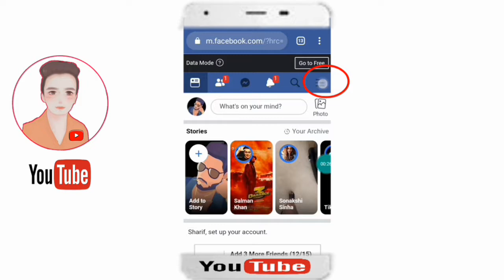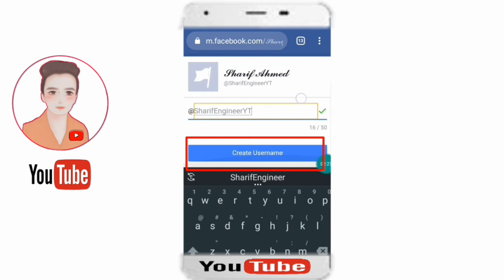How To Create Facebook custom Username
create a username for your Page:

Go to your Page.

Tap Create Page @username below your Page's cover photo.

Enter a username.

If the username is available, tap Create Username.

If the username you want is already taken or not approved, you'll need to choose a different one. Make sure the username you're trying to create follows the guidelines for custom usernames.

Keep in mind that new Pages may not immediately be able to create a username, and that your Page's username may be removed because of inactivity.
facebook page username not available
why can't i create a username on facebook page
facebook page username eligibility
facebook page username examples
facebook page username ideas
how do i make my facebook page eligible for a username
facebook page username list
facebook page username change

What should I do if the username I want isn't available on Facebook?

If the username you want isn't available, you'll need to pick a new one that's not taken yet. You can take a look at our guidelines for usernames to help you create a custom username.

Usernames are generally given to the first individual or business who requests the name. A username may be unavailable if it's already claimed, even if the Page or profile it's associated with isn't published yet. You can learn more about policies for usernames in our Terms.

Keep in mind that you must be an administrator to set a username for your Page.

not eligible to create username facebook business page
this page isn't eligible to have a username 2019
how to be eligible to create a username on facebook
why am i not eligible to create a username on facebook business page

Leatest UPDATE Technical Info, Like As Internet, Mobile, Laptop, Software, Apps, And Tips , Tricks, Tech, And Review

                    The END 】